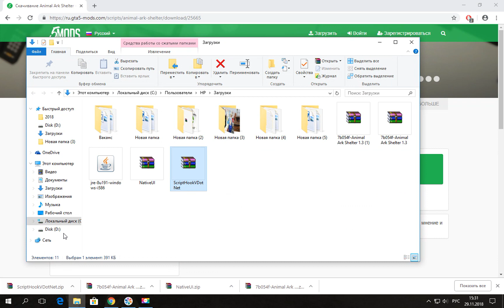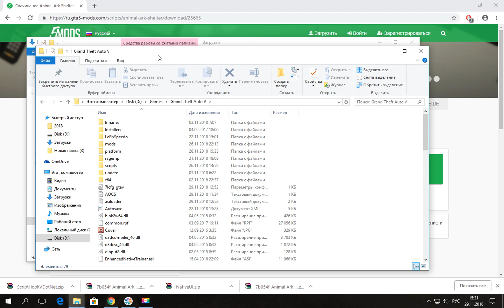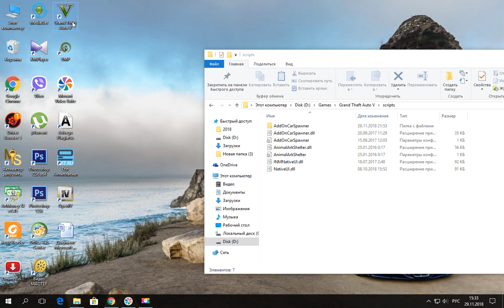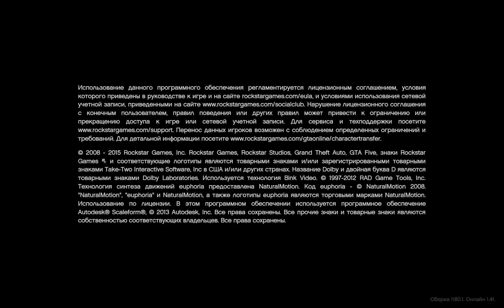МОДЫ GTA 5: Animal Ark Shelter УСТАНОВКА. ЗООМАГАЗИН В GTA 5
Мод на покупку зверей в ГТА 5, с помощью этого мода,вы можете купить собак,кошек и куриц.
Ссылка на мод Animal Ark Shelter